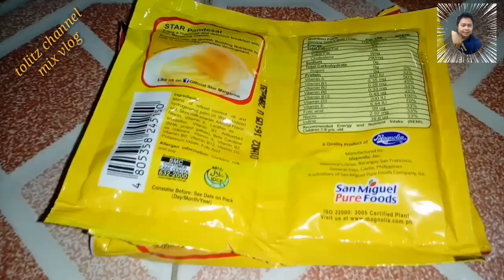How To Make SWEET POTATO DELIGHT? Linupak Na Sweet Potato Yummy And Tasty?